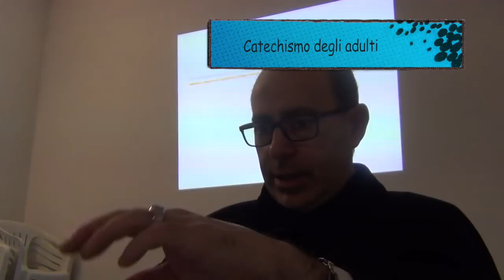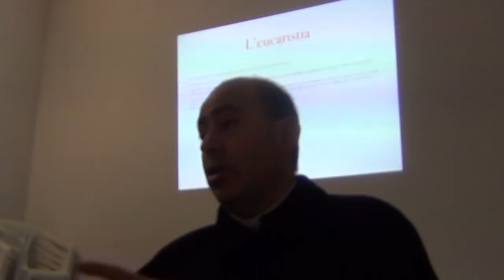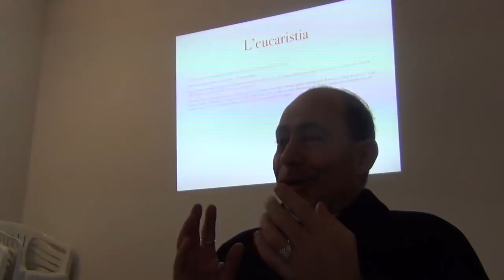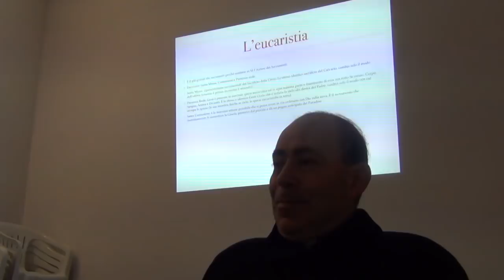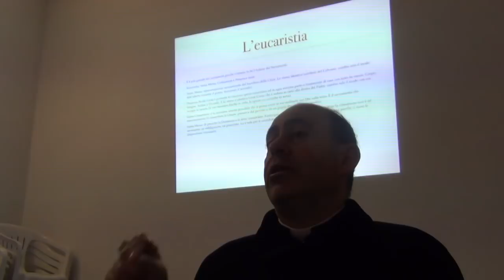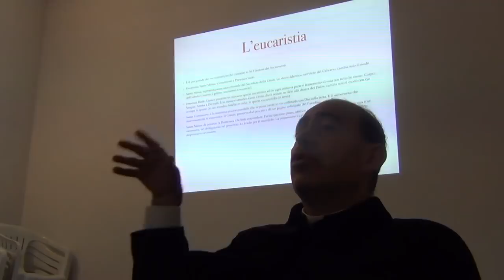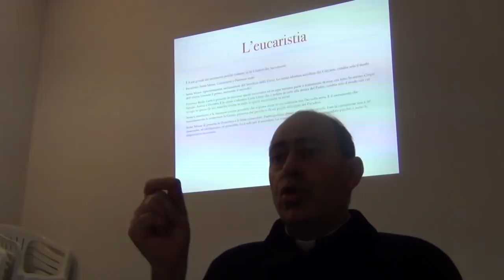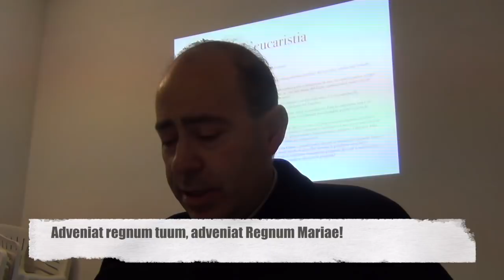Eucaristia: il cielo è tutto qui...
Il mistero della Chiesa. L'esercizio del sacerdozio battesimale nei sacramenti. L'eucaristia. La presenza reale di Gesù nell'eucaristia e la santa comunione. Dio scende realmente in noi: come prepararsi e come vivere l'appuntamento divino della santa comunione. Catechismo degli adulti, Sabato 17 Marzo 2018